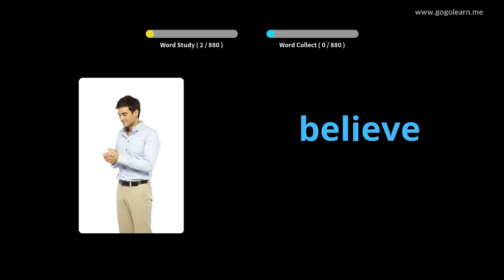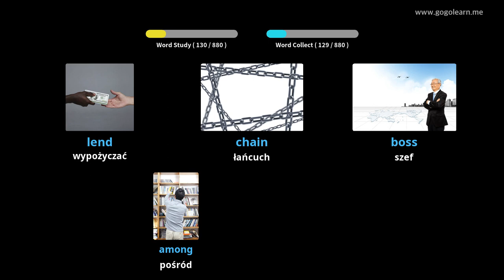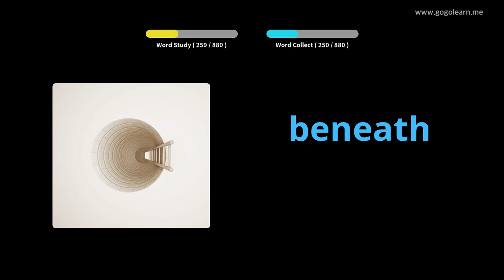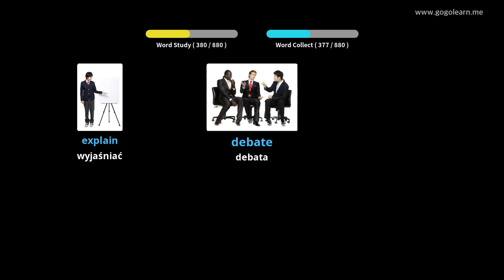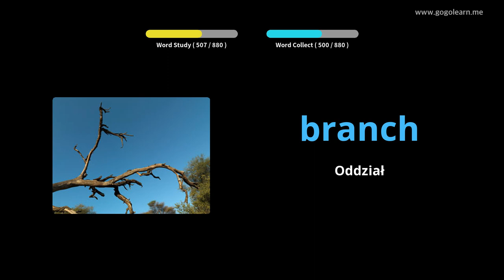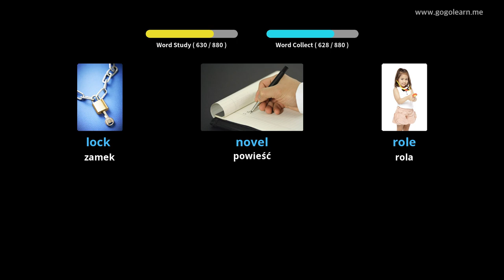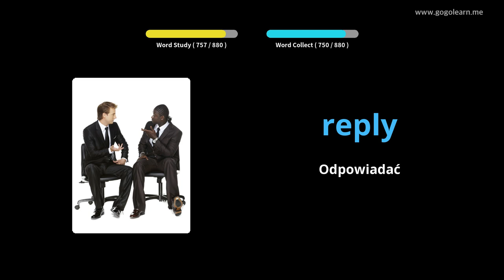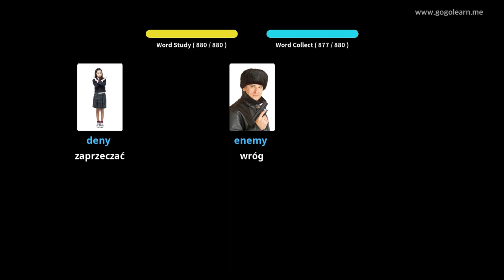Dowiedz Się Angielski Poprzez Zdjęcia |Słownictwo Angielski Słuchanie Podczas Snu | Golearn